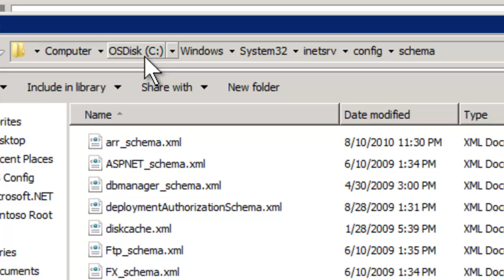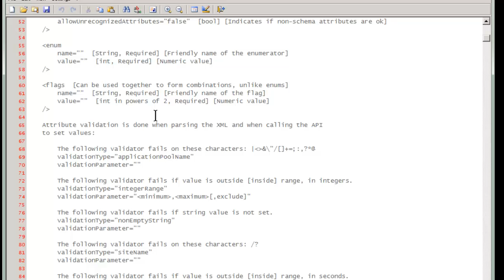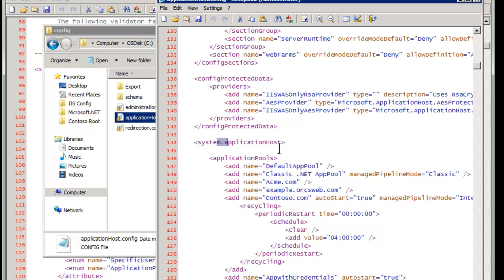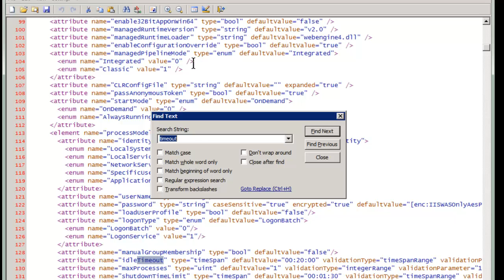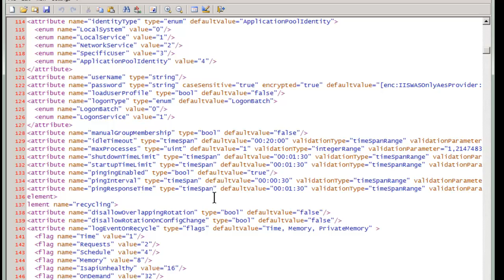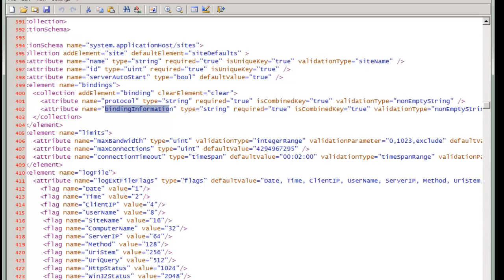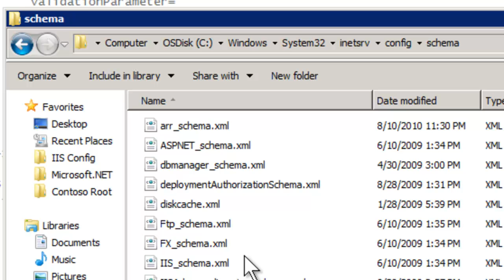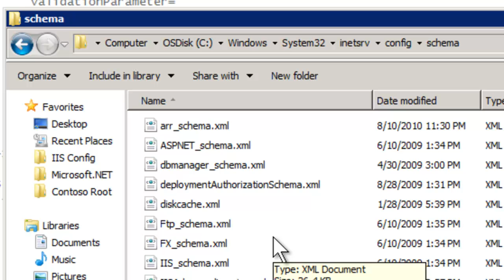Mastering IIS - Understanding the Schema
Week 19 of a 52 web pro series on what every web administrators needs to know to be successful in this space. This week digs even deeper into IIS by visiting the IIS configuration schema.